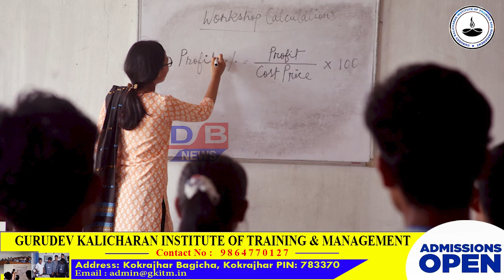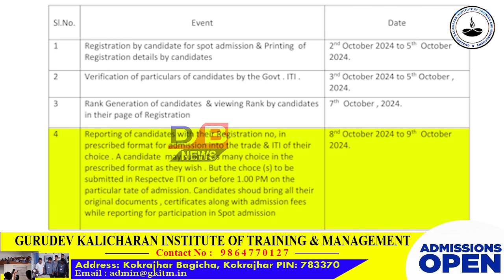Gurudev Kalicharan Institute of Training and Management Admission Open 2025-26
Gurudev Kalicharan Institute of Training and Management Admission Open 2025-26#digitalbodonews